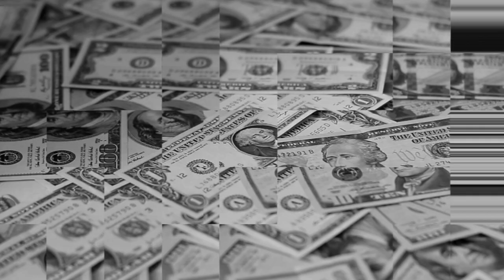Pioneering Transformation | Dave Mathison | Women & Money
In this episode we discuss the transformation of digital and those that lead the way in how we define disruption today.  We meet with David Matthison, the CEO of the CDO Club and CDO Summit.  Dave shares his own ah-ha moments and insights looking back over the last 30 years of growth at the intersection of marketing, data and technology.  We discuss human behavior and leadership ... and silver linings in what Covid-19 is teaching us about our desire for more meaningful experiences.

About @Join Mayshad

Join Mayshad produces and moderates a series of rendezvous for smart, generous women to connect, share and support each other. Paired with our women’s networking platform, Join Mayshad is a trusted ecosystem that constantly invests in developing personal and professional opportunities for its network.

About David

David Mathison is the CEO and founder of the CDO Club and CDO Summit.

He was previously founder and Managing Director of the Digital Media practice at Chadick Ellig, a premiere executive search consultancy named by Business Week as “one of the world’s most influential headhunters”.

Mathison’s book, BE THE MEDIA, was featured by the AP in the NY Times after he pre-sold over 5,000 copies in 11 days via his web site, Twitter, and Facebook.

He has given keynote presentations everywhere from Columbia University to the United Nations (3 times in 2010), from Austin, TX (SXSW) and Amsterdam, Holland to Zagreb, Croatia.

From 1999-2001 he was founder and CEO of the Kinecta Corporation where he raised $30 million in under 2 years. Kinecta was acquired and is now part of Oracle (NASDAQ: ORCL.

From 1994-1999 Mathison was Vice President with Thomson Reuters, the world’s largest news agency, where he pioneered online content syndication.